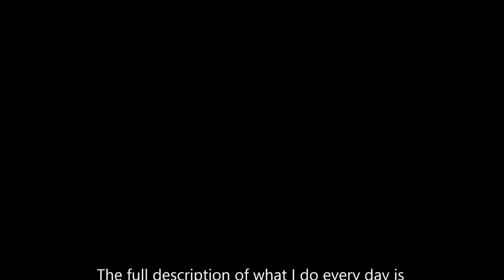Daily hamster routine ღ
In the morning :
I change their water and their grains. I disperse some grains in the cage to stimulate and give them some occupation when searching. I also add some shredded tissues so that they can garnish their nests. Then I check that the wheel turns allright and that there is no litter inside. I pass the litter and the droppings in a strainer. Then I stir the litter to air it.

In the evening :
I take them out running in the room, one at a time, and I give them a piece of dandelion leaf or a vegetable (not every day).

Le matin :
Je change leur eau et leurs graines. Je disperse un peu de graines dans la cage pour les stimuler et les occuper. Je rajoute également des lamelles de mouchoirs pour qu'elles puissent garnir leur nid. Ensuite je vérifie que la roue tourne bien et qu'il n'y a pas de litière à l'intérieur. Je trie la litière et les crottes de la terre à bain avec une passoire. Et enfin je remue la litière pour l'aérer.

Le soir :
Je les sors dans leur pièce chacune leur tour et leur donne un petit bout de pissenlit ou de légume (pas tous les jours).

✿ Quelques informations :

✿ Les animaux que nous avons :

- Quatre chats (Mimie, Princesse, Gribouille et Caramel)

-Quatre cochons d'Inde (Cannelle, Crème, Bounty et Réglisse)

-Quatre perruches ondulées (Isis, Ciel, Kiwie et Neige) plus leurs six bébés

-Quatre moutons (trois blancs et un noir)

- Deux hamsters (Kikit et Alaska)

-Deux poules

-Trois aquariums ( un de 20L pour un betta splendens (Nirvana) et deux de 54L pour des poissons asiatiques

✿ Les chaînes que je te recommande sur les cochons d'Inde, les lapins et hamsters :

un caméscope Panasonic SDR-S26
un appareil photo Nikon

✿ Avec quoi je monte mes vidéos ?

✿ Pour faire les miniatures : picmonkey

A bientôt,

Emma